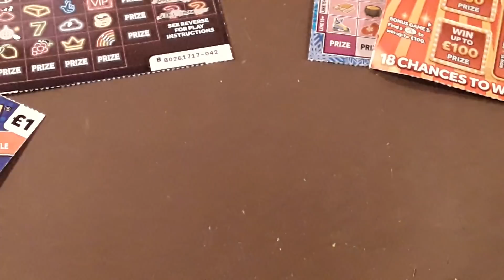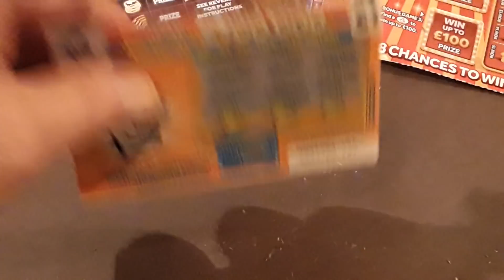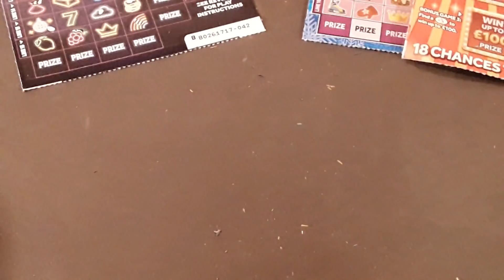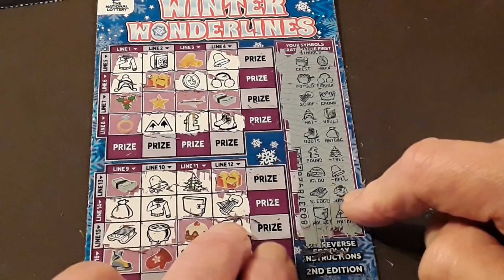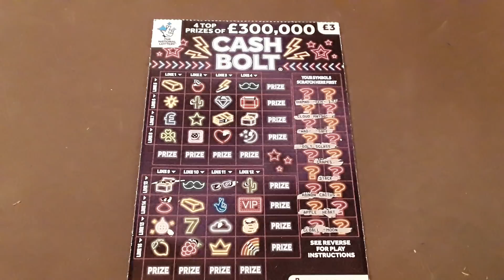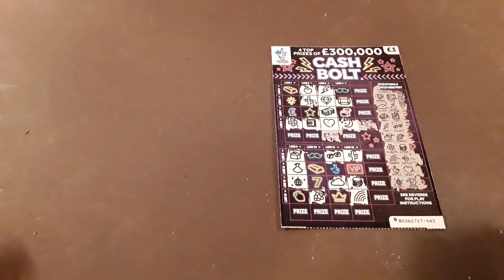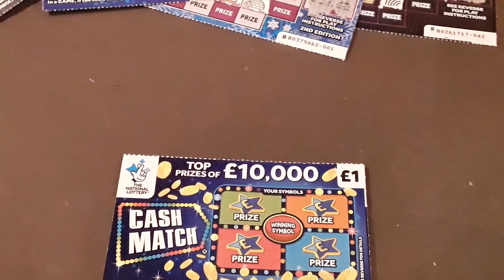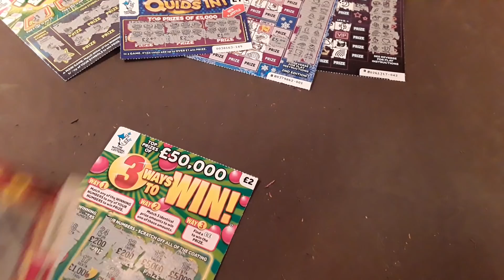Wow! ..What A Cracking..Scratchcard Game "Quids in"Wonderlines"Cash Bolt"CASH 7s'"£100,000 yellow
Piggy..Wow..look who's come along with Piggy tonight  mmmmmmMMM